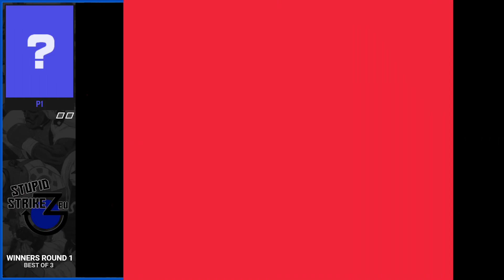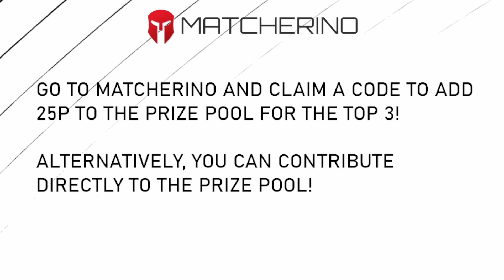Stupid Strike EU 54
Join our weekly Fightcade Third Strike tourneys